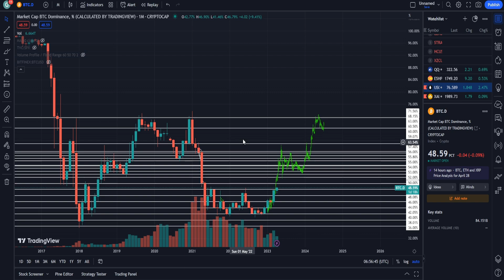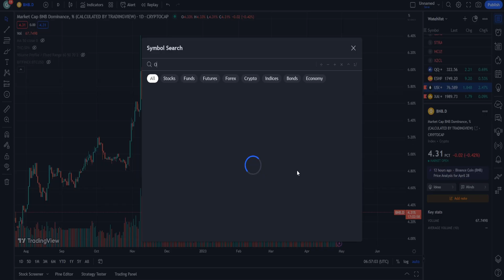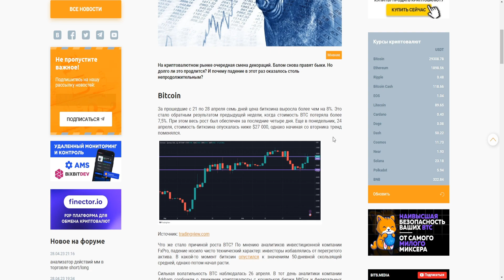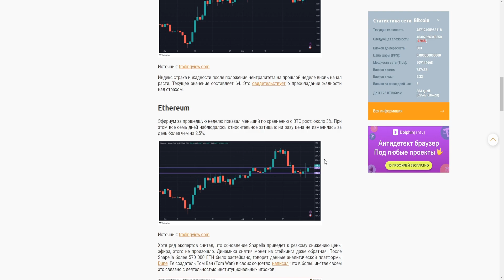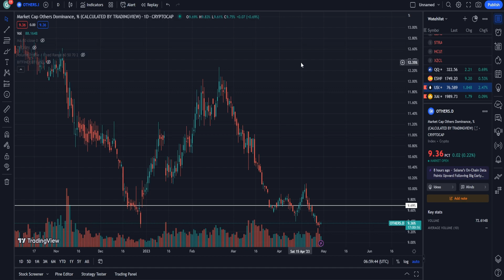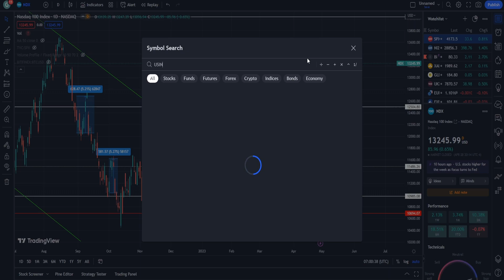БИТКОИН КУДА ДАЛЬШЕ? АЛЬТКОИНЫ ТЕБЯ УДИВЯТ! ОБВАЛ BITCOIN НЕИЗБЕЖЕН УЖЕ ЗАВТРА? ПРОГНОЗ BTC 2023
1. Биткоин куда дальше?
2. Почему альткоины тебя удивят!?
3. Почему обвал Bitcoin неизбежен уже завтра?
4. Мой прогноз BTC 2023.